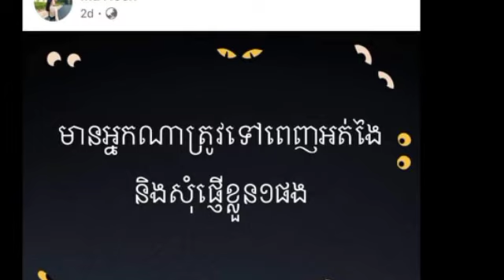ប្រទះឃេីញនារីម្នាក់ ដើរយប់ តាមផ្លូវនិយាយអ្វីប្លែកៗ​ពីព្រលប់ ដល់ទាបភ្លឺ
ប្រទះឃេីញនារីម្នាក់ ដើរយប់ តាមផ្លូវនិយាយអ្វីប្លែកៗ​ពីព្រលប់ ដល់ទាបភ្លឺ A woman was spotted walking on the street at night, saying strange things from dusk to dawn.